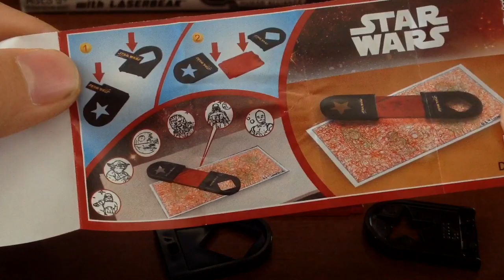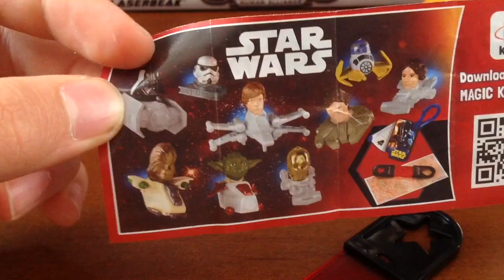Вскрываем Киндер Сюрприз Star Wars #1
---Группа канала в Вк---
Кошельки Вэбмани для материальной помощи!
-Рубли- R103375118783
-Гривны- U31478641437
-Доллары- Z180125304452